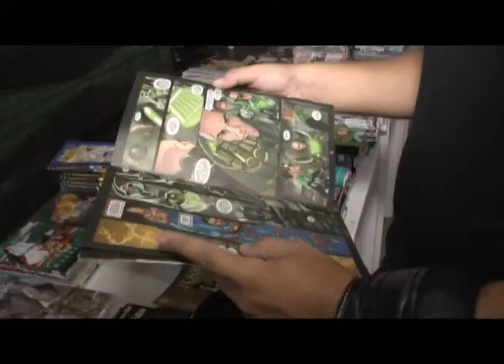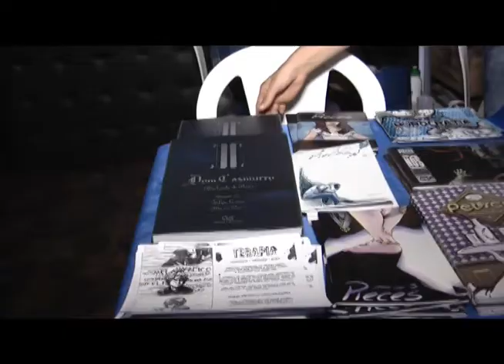13°Feira de Histórias em Quadrinhos de Teresina